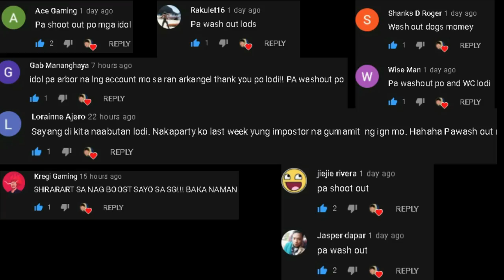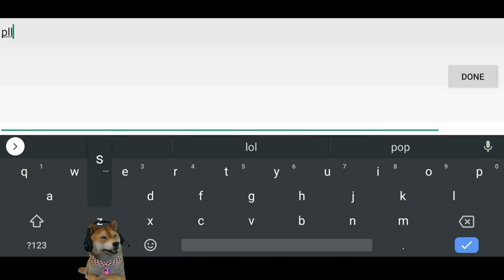Order and Chaos Online - No Auto, May Trade & Arena! (Open World MMORPG) Gameplay Review Ph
5 New MMORPGs sa AndroidI/OS (May PK ,Trade?) Vip & No Vip (Open World Mmorpg) Gameplay Review Ph
Silkroad Onliine M (SEA) Sa Wakas May pk! (Open World MMORPG) Gameplay Review Ph
5 New MMORPGs sa Android/IOS (No Vip & Vip) Open World Mmorpg March 2021 - Gameplay Review Ph
5 NEW MMORPGS Vip & No Vip Edition
So ayan Ran ONLINE
SO AYAN MMORPG
Lupinus Avabel (Open World MMORPG) May Arena/Practicing Yard Like Ran Online - Gameplay Review Ph